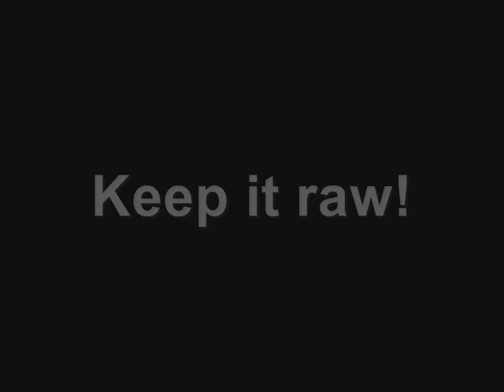Ronald van Gelderen 'Backstabberzz'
Released in 2009 @ Raw Sessions Recordings (Spinnin)